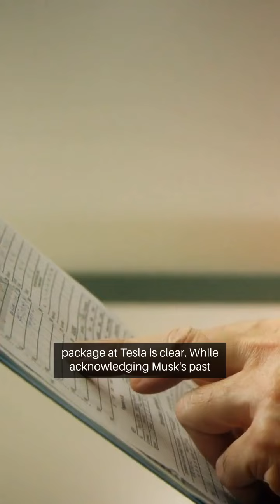Elon Musk’s compensation package case will haunt Tesla for years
Lawsuits and Shareholder Vote

Elon Musk's compensation package is causing a stir at Tesla,

with lawsuits piling up and a crucial shareholder vote approaching.

Shareholders will soon vote on Musk's compensation package and Tesla's move to Texas.

But the impact won't end there.

If shareholders vote in favor,

it will likely be used as evidence in the ongoing legal battle.

Additionally, a new lawsuit has been filed against Musk and Tesla directors

over alleged insider trading and breach of fiduciary duty.

The situation is far from over, and Tesla may face more legal challenges regarding its corporate governance.

Electrek's Take

Electrek's perspective on Elon Musk's compensation package at Tesla is clear.

While acknowledging Musk's past contributions,

there are concerns about the governance issues highlighted by the judge.

The narrative that the situation is politically motivated is seen as an attempt to divert attention from Tesla's governance issues.

The suggestion is to address these issues, negotiate a new compensation deal in good faith, and then seek shareholder approval.